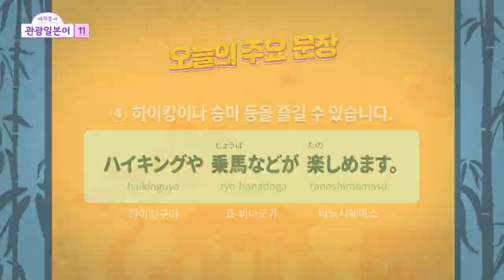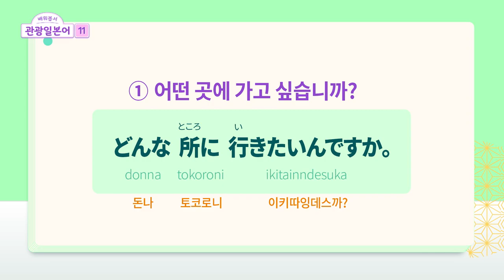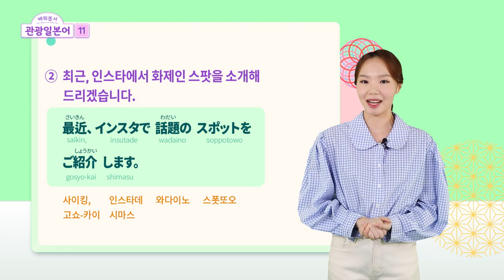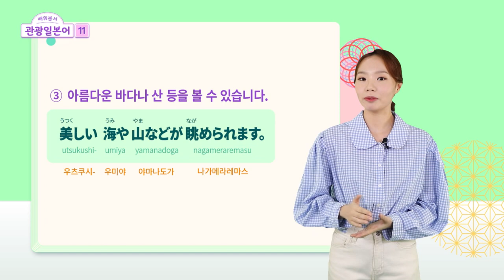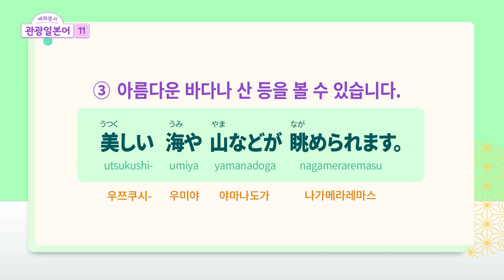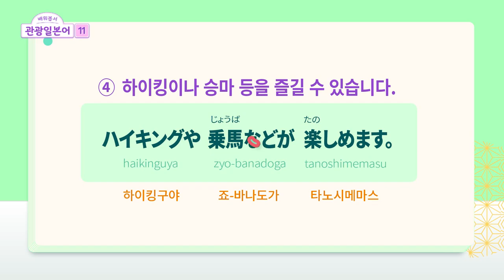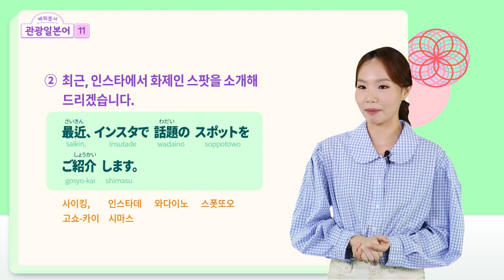2023 배워봅서 관광일본어 : 11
제11강 | 가고 싶은 곳을 물어보고, 인기명소 등을 소개할 수 있다.
①どんな所に行きたいんですか。어떤 곳에 가고 싶습니까?
최근, 인스타에서 화제 인스팟을 소개해 드리겠습니다.
③美しい海や山などが眺められます。
아름다운 바다나 산등을 볼 수 있습니다.
④ハイキングや乗馬などが楽しめます。
하이킹이나 승마 등을 즐길 수 있습니다.